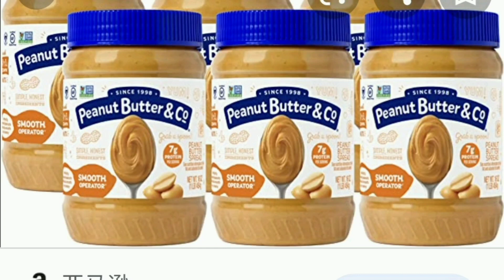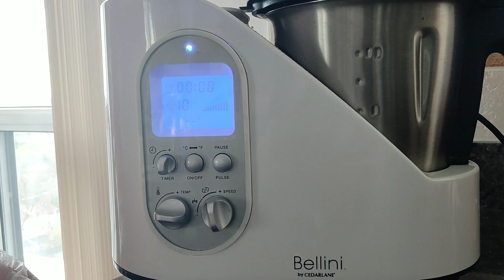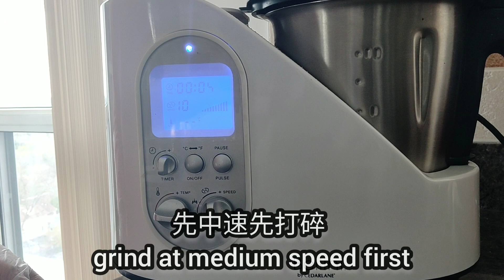为什么不能随便买花生酱吃 ？附送坚果酱做法，只要2分钟 Why and How you shoulder make peanut butter yourself.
花生酱大杏仁酱等坚果酱很好吃，好多朋友都喜欢，但你研究过它的配方吗？视频将告诉你如何看成分表，如何判断哪个可以买，哪个不应该买。同时演示坚果酱的家庭做法，超级简单，只要2 分钟，就可以让全家吃到健康，安全及新鲜的坚果酱。
Nut butters such as peanut butter and almond butter are delicious, and many friends like it, but do you check its ingredients? The video will show you how to check the ingredient list and how to judge which one can be bought and which one should not be bought. At the same time, it demonstrates the home method of nut butter. It is super simple. It only takes 2 minutes to let the whole family eat healthy, safe and fresh nut butter.
ingredients:
1/2 cup (80 g ) almonds 大杏仁
1/2 cup (80g) peanuts 花生仁
1/2 cup (60 g) walnuts 核桃仁
you can use only one kind of nuts you like.
related desert with peanut butter Links ：
相关花生酱甜点链接:
banana brownies：